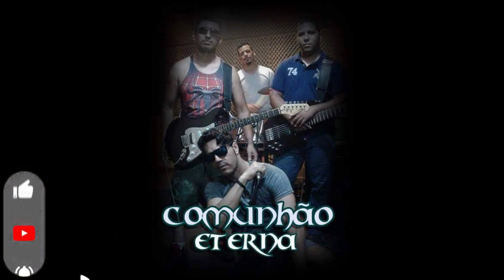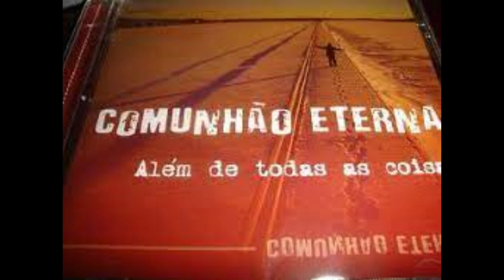Histórias e curiosidades sobre a banda Comunhão Eterna #61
Segue também o Instagram do canal quem quiser segue lá